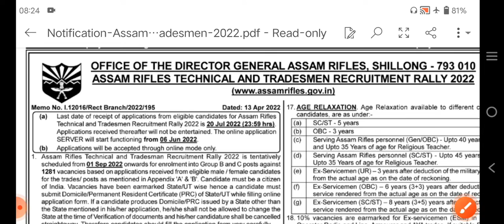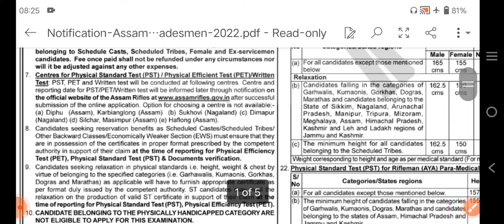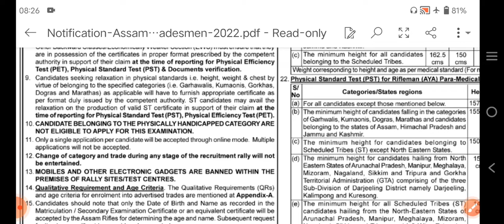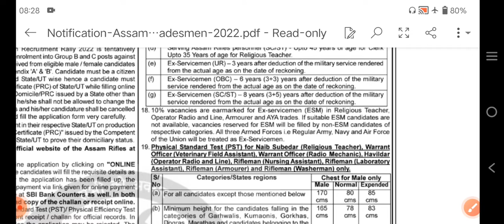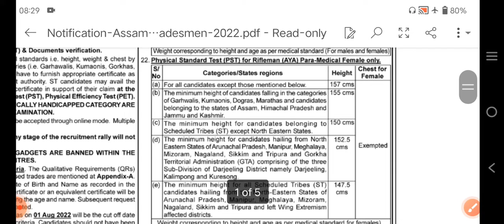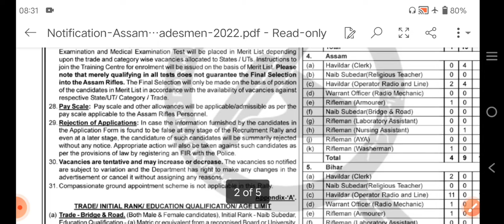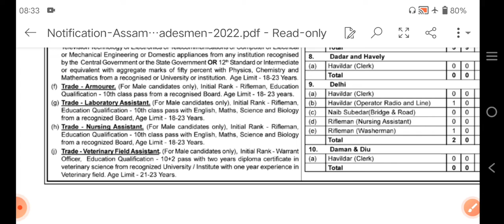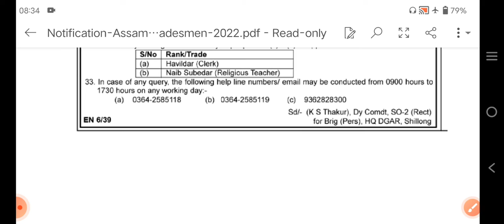असम राइफल्स में निकली बंपर भर्ती ( सरकारी नौकरी) / Assam Rifles Bharti 2022 Full detail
A to Z analysis of Notification
pdf link 👇